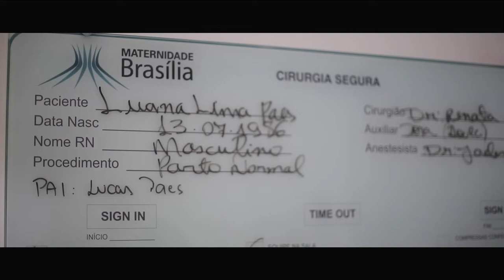MINI-TRAILER "O nascimento do Miguel"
Vídeo artístico de parto, filmagem artística de parto, produção artística de parto.

Obs: As músicas usadas nos vídeos são escolhas pessoais dos próprios pais dos bebês.